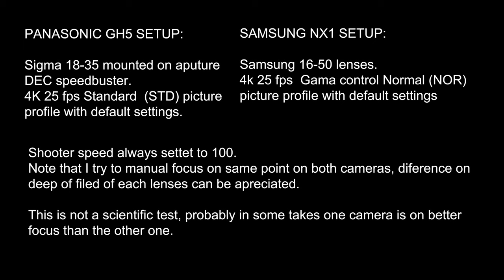GH5 vs Samsung NX1 4k test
Here is a short test between Panasonic GH5 and Samsung NX1 in 4k, note that the focus is always set on manual, so there could be some "human mistake" on the process. This is not a scientific test, but I hope it can help you comparing both cameras.

In my opinion both cameras perform perfect, NX1 is more sharpen but GH5 have the posibilite to shoot in 4k 50p.
As an extra here you have a link to download 2 RAW images of GH5 and NX1 to play with them :)